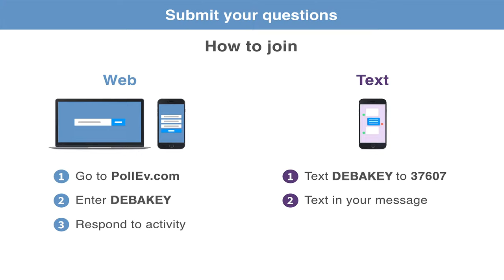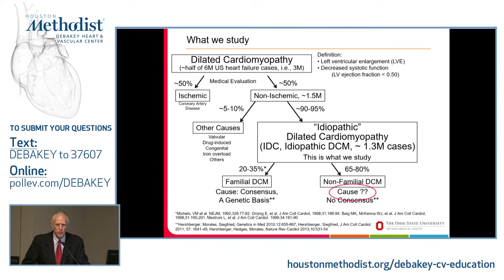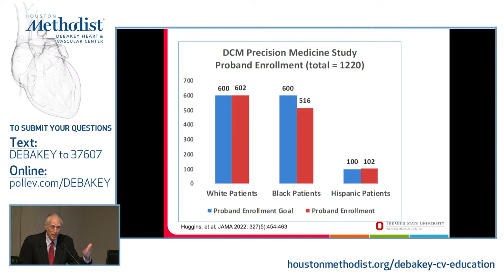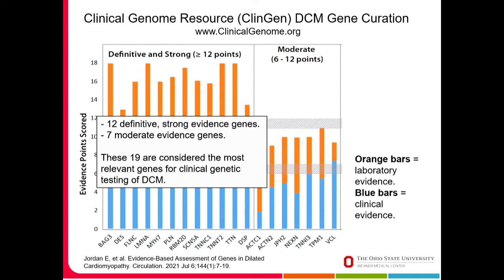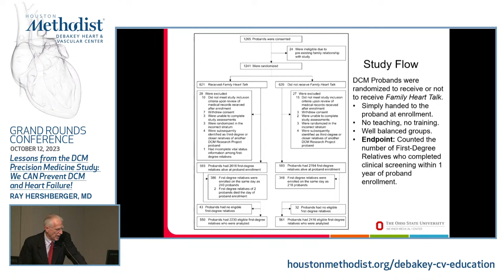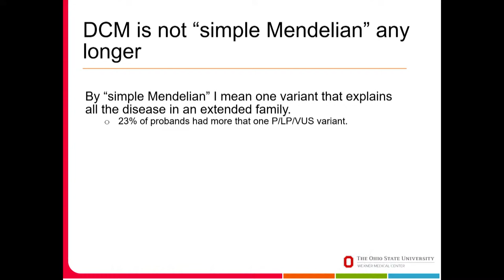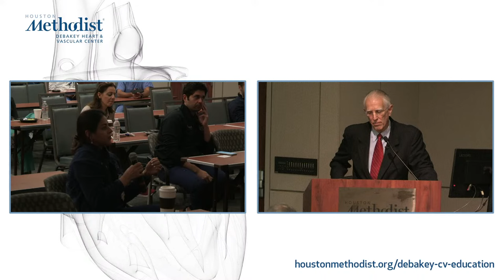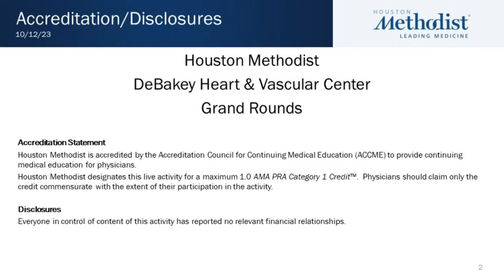Lessons from the DCM Precision Medicine Study: We CAN Prevent DCM and HF (Ray Hershberger, MD)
Dr. Hershberger reviews the genetics of dilated cardiomyopathy leveraging the recent papers from the DCM Precision Medicine Study to illustrate the utility of genetic testing. He suggests we have a remarkable opportunity to prevent DCM, and hence heart failure.

Objectives:
1. Define the genetic basis of dilated cardiomyopathy.
2. Implement key clinical genetics concepts in the care of patients with heritable cardiovascular disease.
3. Discuss the role of genetic testing for patients newly diagnosed with dilated cardiomyopathy.